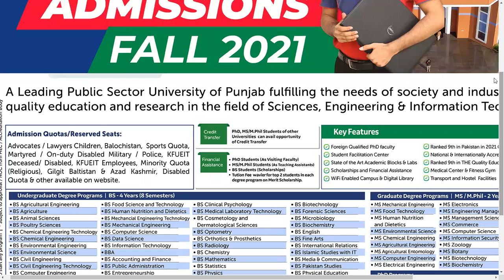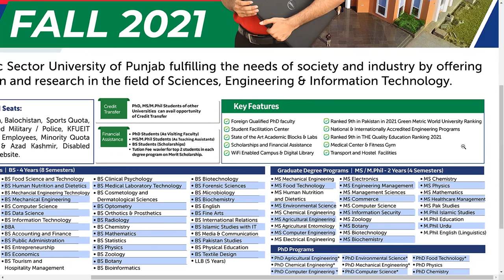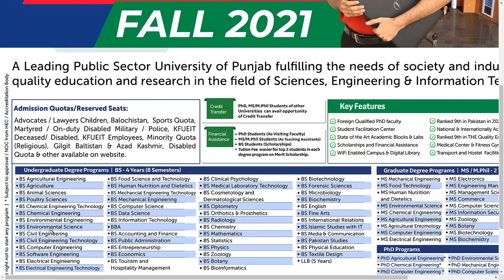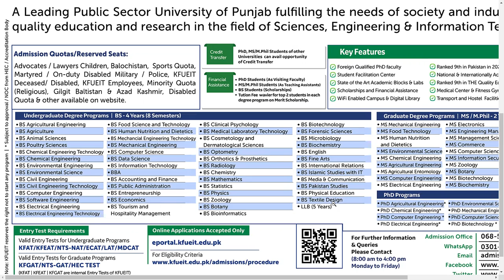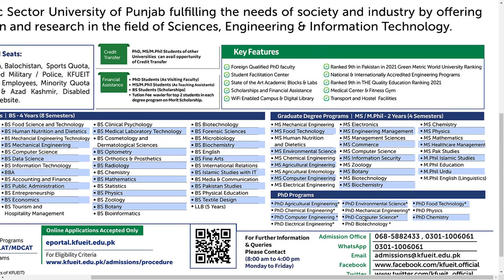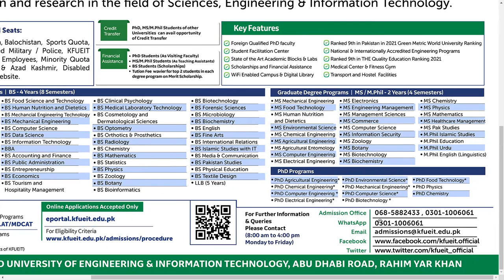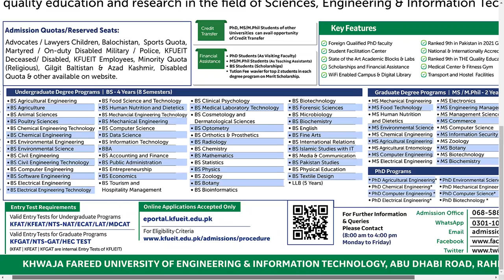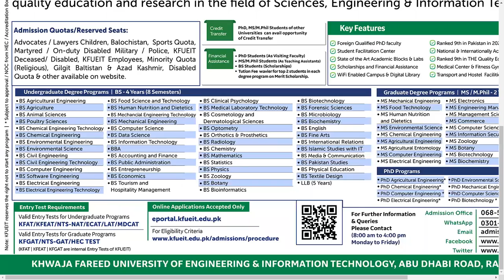kfueit admission fall 2021 || kfueit university rahim yar khan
Khwaja Fareed University of Engineering & Information Technology, Rahim Yar Khan.

Khwaja Fareed University of Engineering and IT (kfueit) Rahim Yar Khan
Department of Software Engineering
Department of Information Technology
IT University
Engineering University
khwaja fareed university ryk
khwaja fareed
admissions open in universities 2021
university admission guide
BS admission
MS admission
PhD admission
Undergraduate Programs
BS Agriculture Engineering
BS Chemical Engineering
BS Environmental Engineering
BS Mechanical Engineering
BS Agriculture
BS Computer Engineering
BS Chemical Engineering Technology
BS Civil Engineering Technology
BS Electrical Engineering Technology
BS Environmental Science
BS Mechanical Engineering Technology
BS Software Engineering
BS Food Science and Technology
BS Human Nutrition and Dietetics
BS Microbiology
BS Tourism and Hospitality
ADP (Hotel & Restaurant Management)
BS Computer Science
BS Data Science
BS Information Technology
BS Cyber Security
ADP (Computer Networking & Infrastructure)
ADP (Database Management System)
ADP (Web Design and Development)
BBA
BS Economics
BS Public Administration
BS Mathematics
BS Physics
BS Chemistry
BS Bioinformatics
BS Forensic Science
BS Biochemistry
BS Biotechnology
BS Botany
BS Zoology
BS Clinical Psychology
BS Cosmetology & Dermatological Sciences
BS Medical Laboratory Technology
BS Optometry
BS Radiology
BS Orthotics & Prosthetics
BS Communication Design
BS Textile Design
BS English
BS Fine Arts
BS Islamic Studies with Computer Technology
BS Media & Communication
BS Pakistan Studies
BS Physical Education
BS International Relations
B.Ed 1.5 Year Secondary
MSc Physics
MSc Chemistry
MSc Computer Science
MSc Mathematics
Graduate Programs
MS Agriculture Engineering
MS Chemistry
MS Chemical Engineering
MS Civil Engineering
MS Computer Science
MS Computer Engineering
MS Electrical Engineering
MS Electronics
M.Phil English (Linguistics)
MS Engineering Management
MS Environmental Science
MS Food Technology
MS Healthcare Management
MS Human Nutrition and Dietetics
MS Information Security
MS Information Technology
MBA 2 Years
MBA 2.5 Years
MS Mathematics
MS Management Sciences
MS Mechanical Engineering
M.Phil Islamic Studies with Computer Technology
M.Phil Education
MS Physics
MS Software Engineering
Postgraduate Programs
PhD Computer Engineering
PhD Chemical Engineering
PhD Chemistry
PhD Electrical Engineering*
PhD Environmental Science*
PhD Mathematics
PhD Mechanical Engineering*
PhD Physics